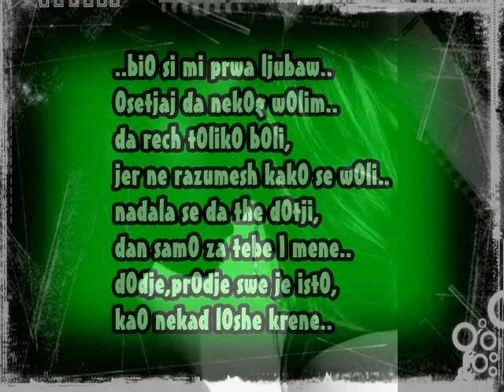Mr.Black-Anđeo bez imena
Vooolim teee !!!